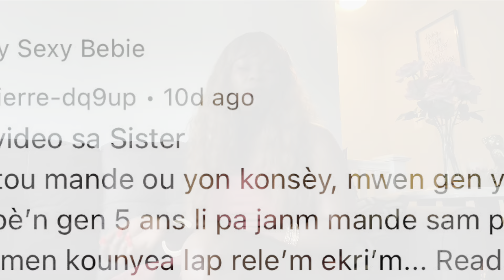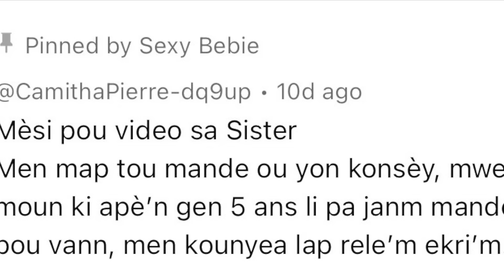Komantè yo rèd wi men repons mwen